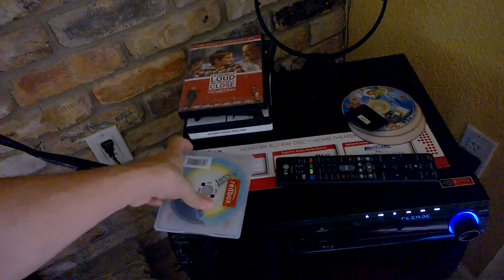Friends and family of Tony Caravia and Ivan Moreno at Thanksgiving 2015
At Gloria's for great food and music.